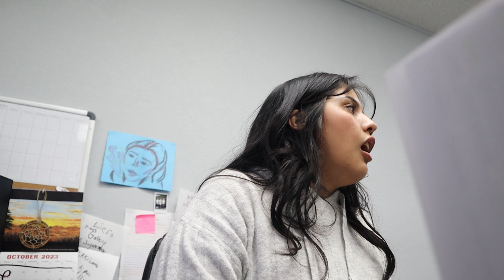Day In the life// college student, open my packages with me, mini haul 🛍🎀📚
Hello all! I want to say thank you for the thousand views on my last upload, that was by far the best birthday gift. This video was not filmed on my birthday but was filmed prior my birthday on 10/18

📽Gear:
📹Canon M200 EOS with EF-M15-45 mm lens
🖥Capcut